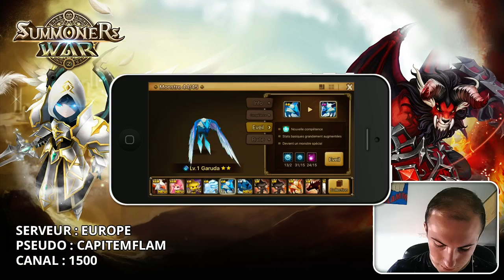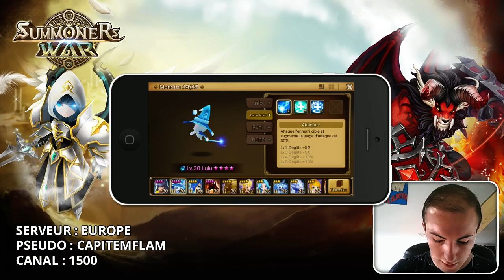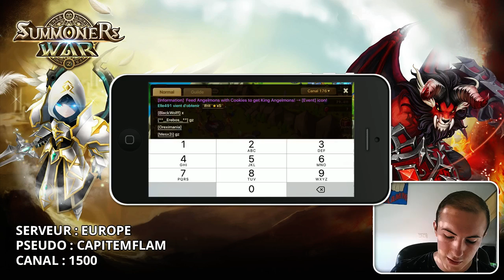ME REVOILÀ SUR SUMMONERS WAR MAIS PAS QUE !